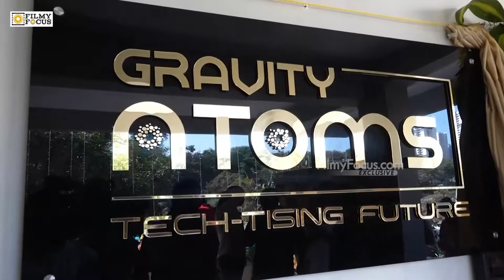Gravity Atoms Launched By K Raghavendra Rao | Tollywood Updates | Filmyfocus.com